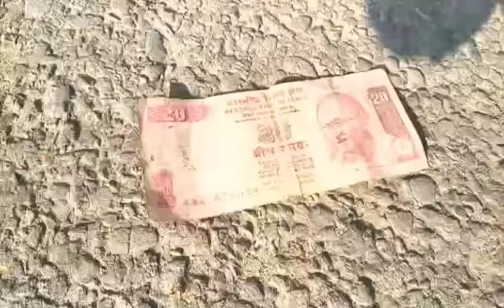2 Greedy Friends ..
Ye video sirf entertainment ke liye bnayi h.
Is video ko enjoy kre just funny tor pe bnane ki koshish ki h acchi lage to thodi hmari mehnat ko dekh ke like shear sabscribe jrur kre thnk you..